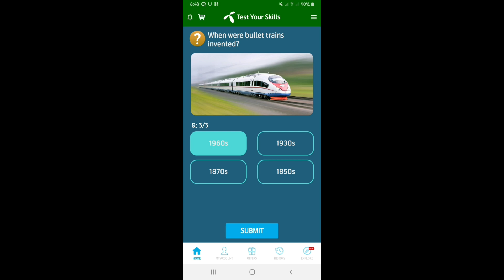When were bullet trains invented?